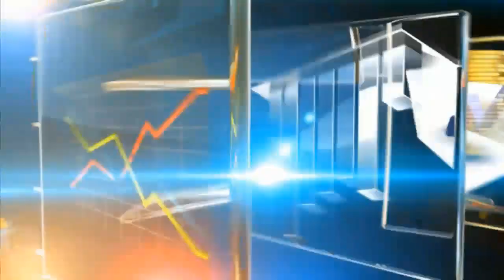No Need To Borrow If We Pay Taxes - Kemi Adeosun |Business Morning